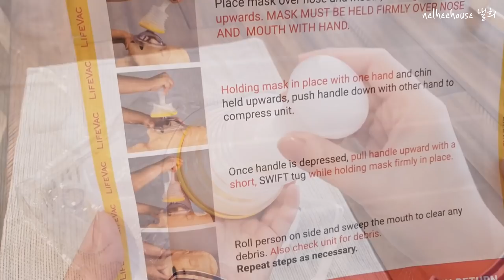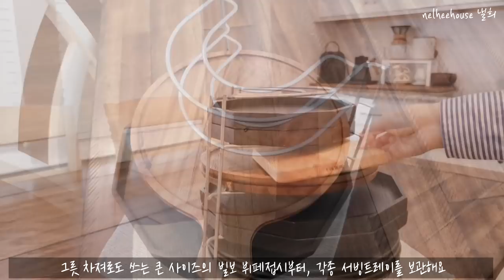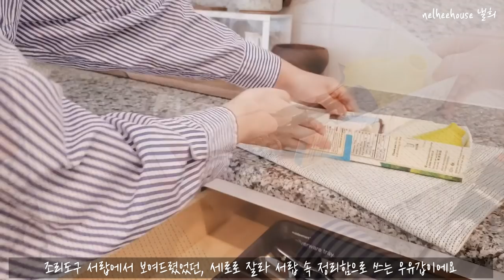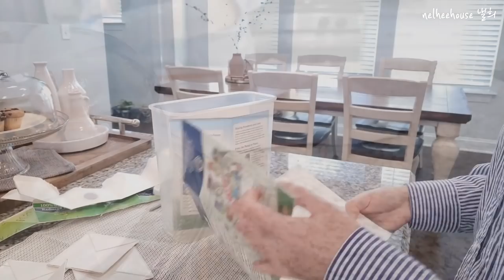[SUB] Organize Your Kitchen Using What You Already Have/ Space Saving Kitchen Cabinet Storage Ideas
Hello everyone. It is nelhee from nelheehouse.
In today’s video, I am sharing my kitchen organization tips and kitchen cabinet storage ideas. I am also introducing zero dollar and zero waste organization hacks that you might want to try!
I was little hesitant to open and reveal my entire kitchen but I think it will be a joy for me too if anyone can find my small tips helpful 🙏😍

* Please set your video to 1080p for better quality view *
* Please turn on subtitles by clicking the [CC] icon.

Some of the organizers are in-store purchases and sometimes the prices are better at other stores such as Target and Walmart (other than Amazon). Please check out the links and compare the prices for the best deal.

■■■ P R O D U C T S / 제 품 정 보 ■■■
♥ YouCopia Storemore Adjustable Pan and Lid Rack
♥ YouCopia Bakeware Store more Adjustable Rack (For dishes & Pans):
♥ IKEA VARIERA Shelf Insert
♥ IKEA VARIERA Drawer Mat
♥ Sleek Outlet Cover (3ft, Universal Size)
♥ Pill Organizer
♥ IKEA SOCKERBIT Box
♥ 3M Cord Bundler
 * This is sold in various stores including Target and Walmart. The price at Amazon is good when you buy in bulk.
♥ LIFE VAC Choking Rescue Device Home Kit
♥ Rubbermaid Pan Organizer
* I got mine a few years ago at HomeGoods.
♥ Joseph Joseph Knife Organizer: (AMAZON)
♥ Undershelf Storage Basket
♥ IKEA TOTEBO Hook With Magnet
♥ Tension Rods 11.8-20 inches